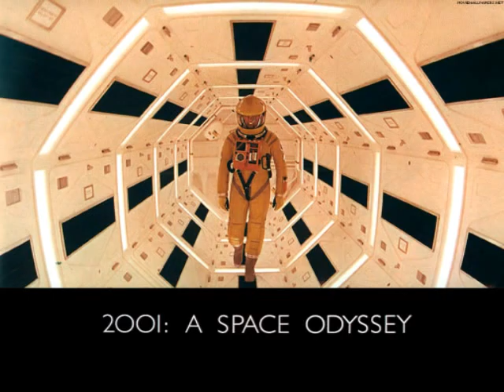A Life In Pictures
The Works Of Stanley Kubrick